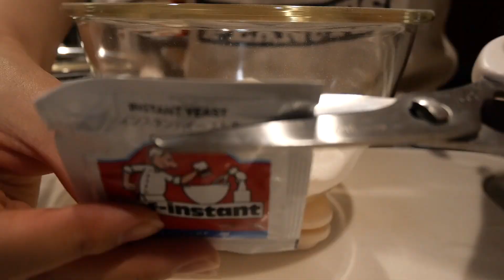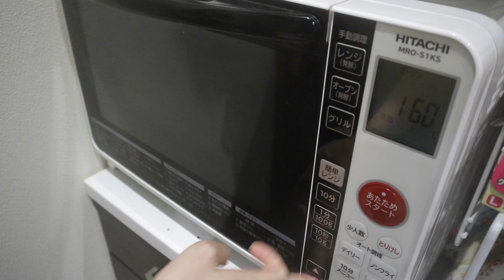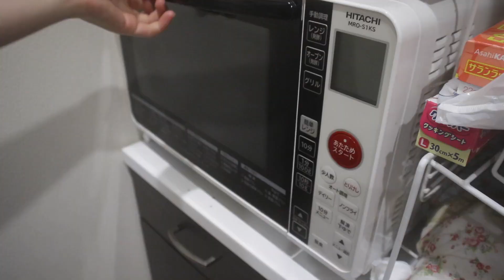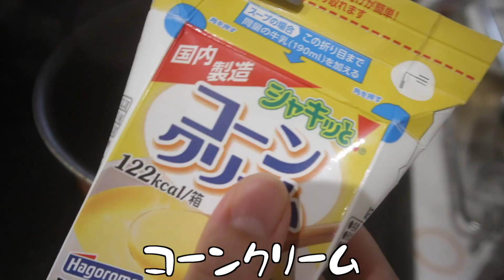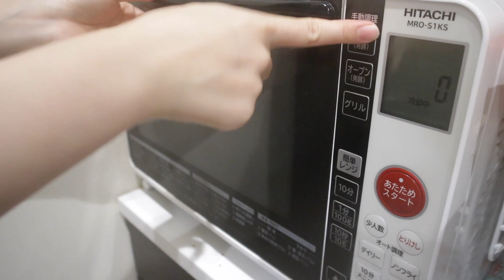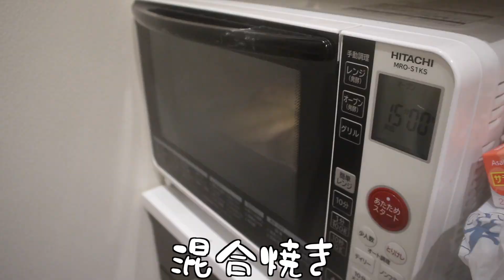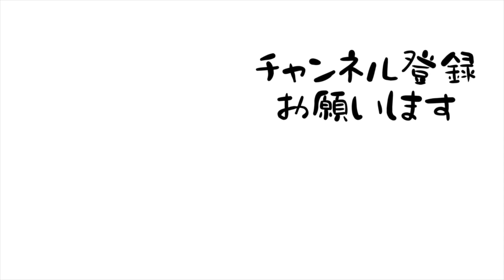外に出るのが面倒臭くてモスバーガーを自分で作る27歳OL。【面倒臭い女】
家大好き！